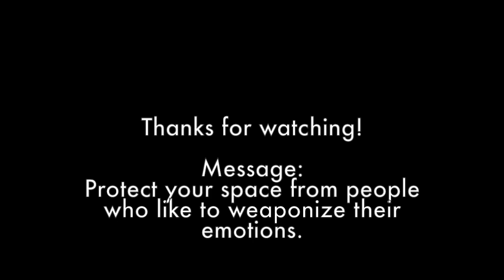Beware of people who weaponize their emotions.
In this video, I rant/ talk about how important it is to surround yourself with people who don't weaponize their emotions.
**Lipstick Removal Kit**
A vegan-friendly lipstick removal kit that will leave your lips feeling good and looking good.

**E-Book**
My e-book, "How to Stop Watering Weeds" will be available for purchase in early November 2022.